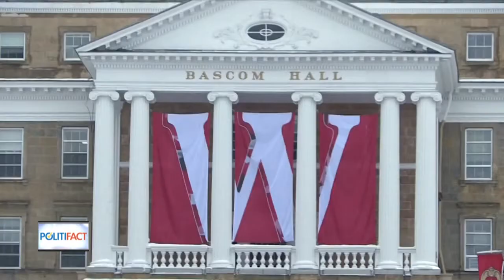PolitiFact Wisconsin checks up on Gov. Evers' proposed tuition for undocumented immigrants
Assembly republicans are raising questions about a proposal by Gov. Tony Evers regarding in-state tuition for undocumented immigrants.